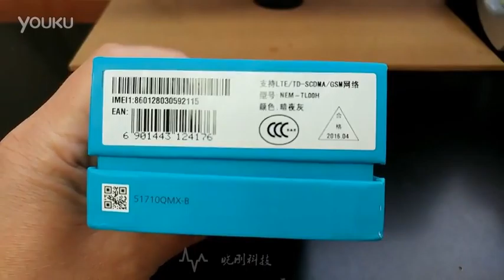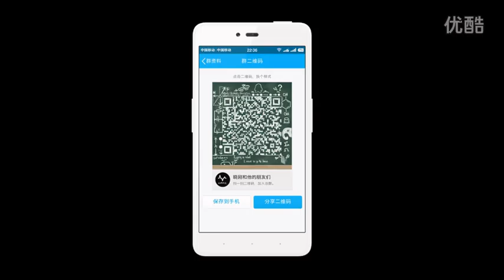Huawei Hono 5C Unboxing Review